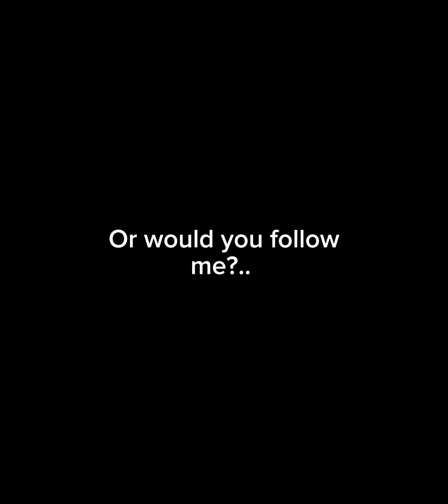||would you stay|| |Awcxward18official|💗🫶🏻💗